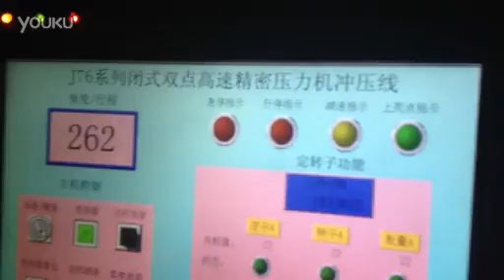progressive stamping die